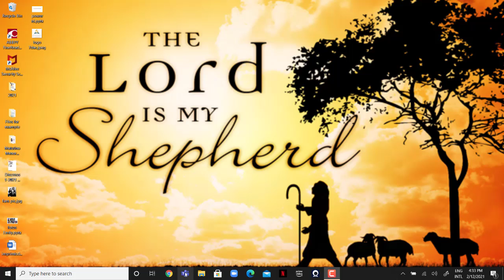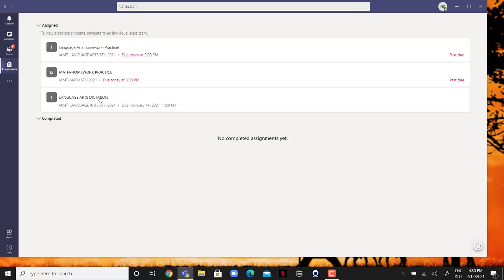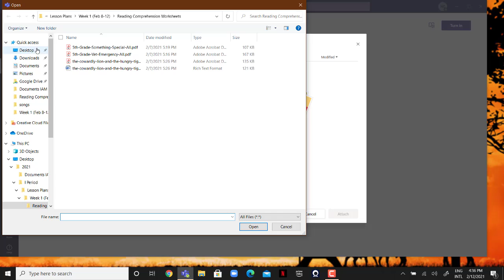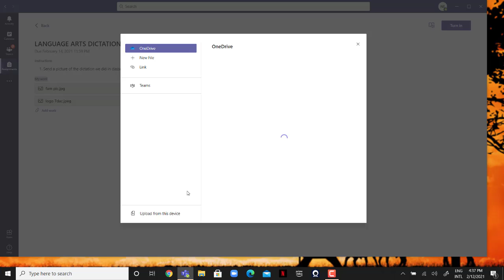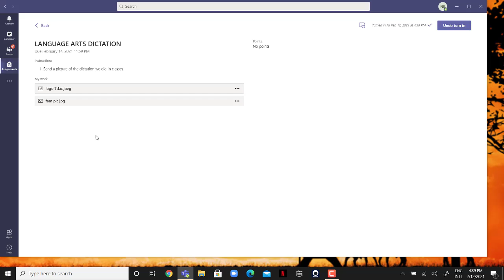Enviar Tarea por TEAMS desde PC